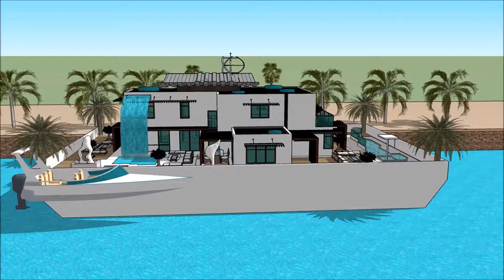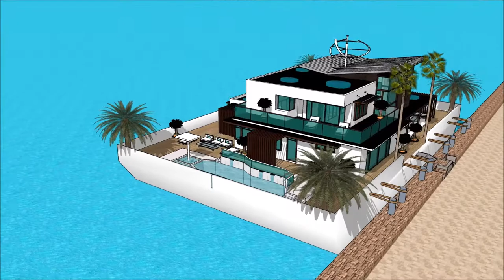HOUSEBOAT PHILADELPHIA BOAT SHOW PENNSYLVANIA BOATHOUSE PHILLY BOAT SHOW 2018 Exhibition and expo S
The houseboatzania launching an innovative high-end luxury yacht houseboat home design potentially as a display of exhibition of the HOUSEBOAT PHILADELPHIA BOAT SHOW PENNSYLVANIA BOATHOUSE  PHILLY BOAT SHOW 2018 Exhibition and expo S.

The collection of the Houseboatzania concept of HOUSEBOAT PHILADELPHIA BOAT SHOW PENNSYLVANIA BOATHOUSE  PHILLY BOAT SHOW 2018 Exhibition and expo S consists of high luxury and architectural art pieces in minimalism combined with living on the waterfront of the harbour of

The houseboat yacht design has the basis to sustain living with high standards and contemporary structural design at HOUSEBOAT PHILADELPHIA BOAT SHOW PENNSYLVANIA BOATHOUSE  PHILLY BOAT SHOW 2018 Exhibition and expo S with numerous of prospects for excessive living and celebrating the desire of life worldwide: